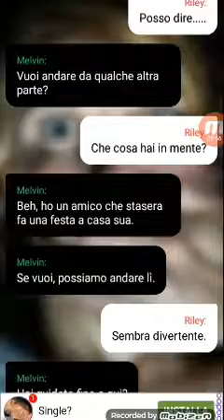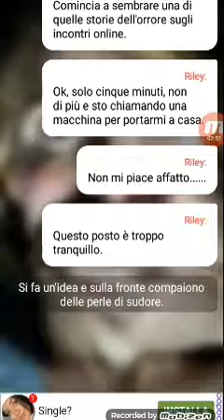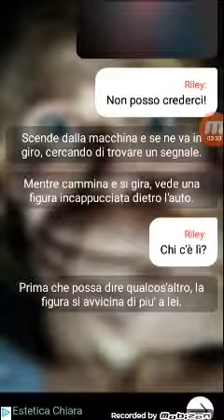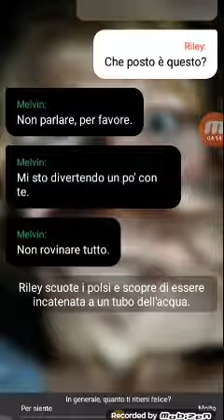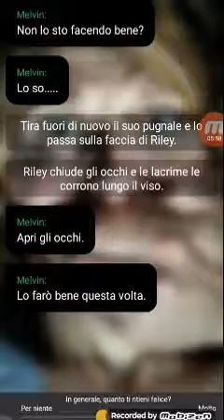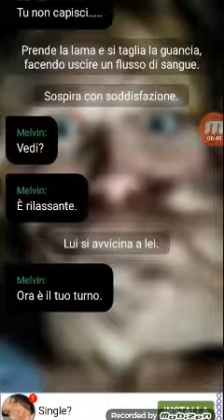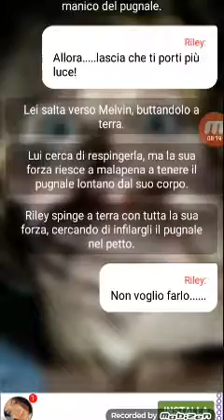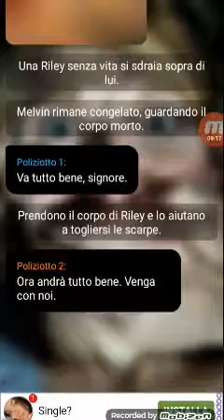Storia horror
Horror